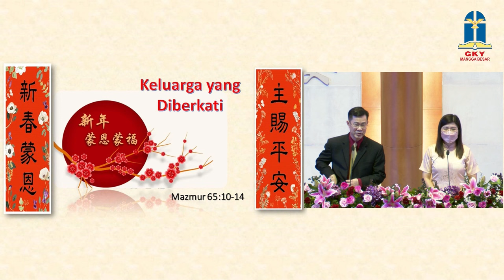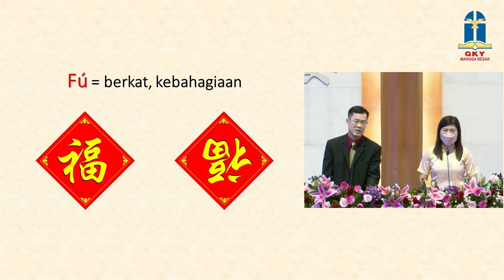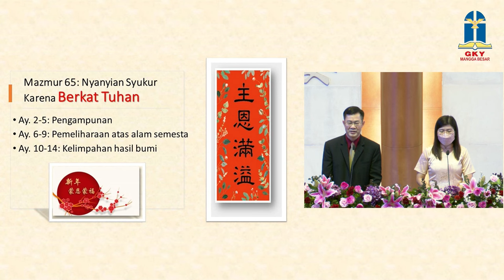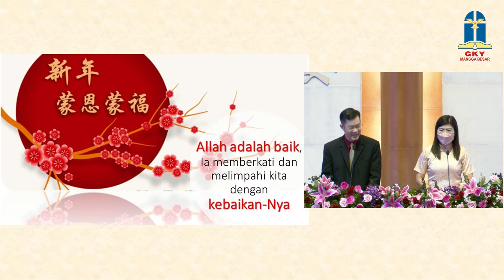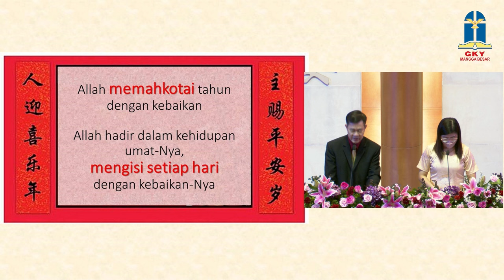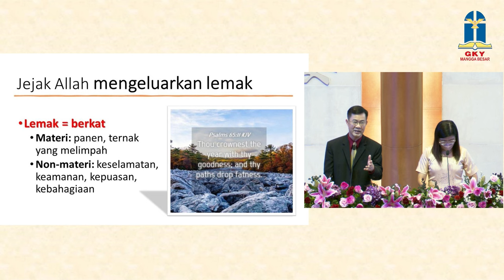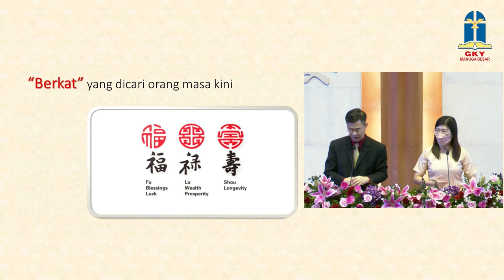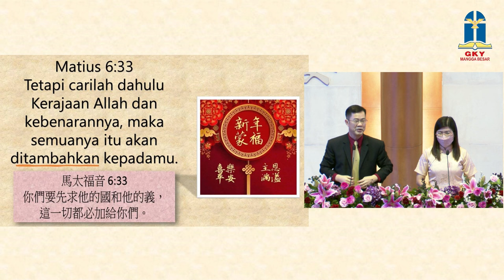Khotbah Kebaktian Umum - 29 Januari 2023